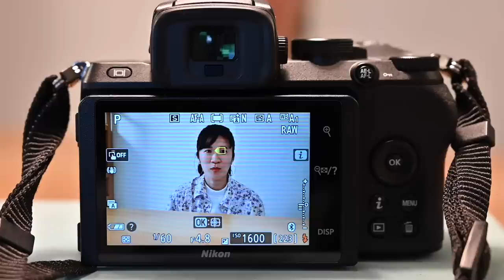カメラマンで一児の母である私が友人にオススメしているカメラはこれです【こども・旅行・ペット・スナップ・撮影など】【ミラーレスカメラ】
【本が出ました】新しい写真の常識　あなたの写真は全部、正解。

NikonZ50 レンズキット

HAKUBAカメラケースChululu(チュルル)S

Z50用マウントプレート

【オンライン写真部】
私と一緒に写真を楽しみたい人は、こちらへ！